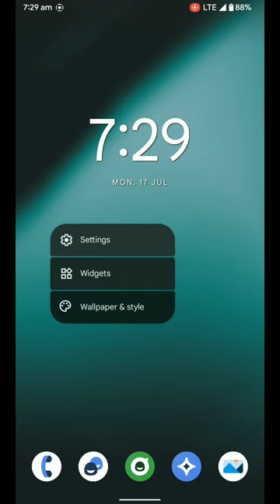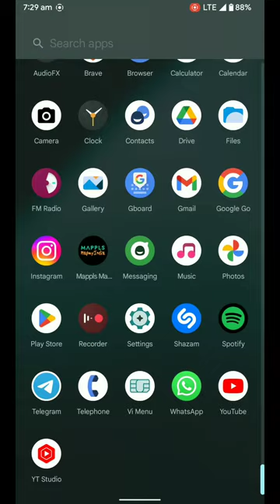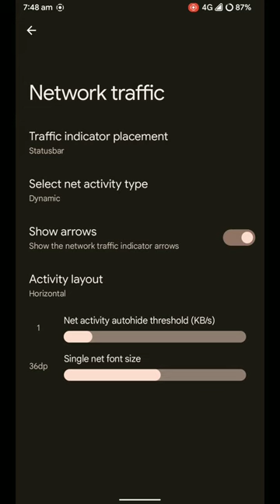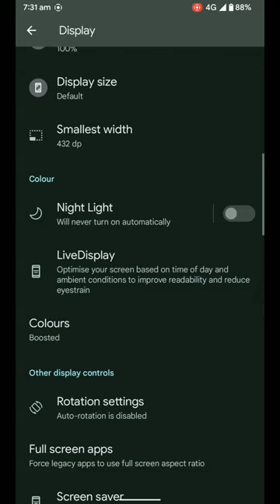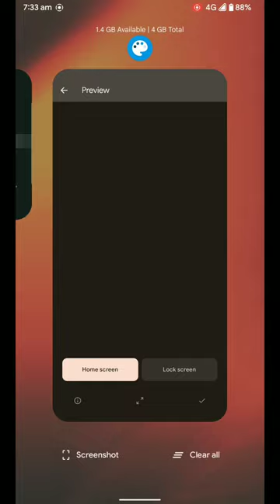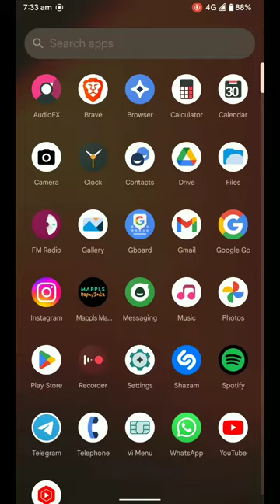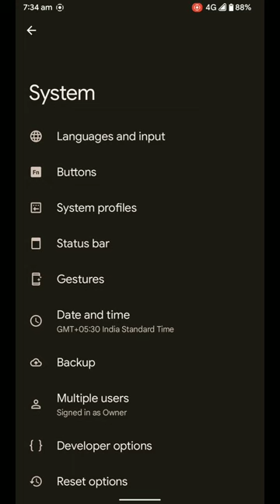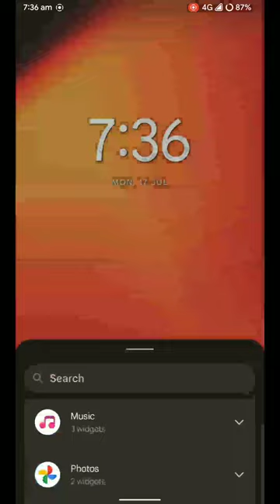Fork LineageOS review | Android 12 | ft.Redmi note 5 plus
Welcome to Tech Loop! In this review, we'll explore a fork of LineageOS, a custom ROM based on Android 12, designed specifically for the Redmi Note 5 Plus. Let's dive right in and see what this fork has to offer!

Fork LineageOS brings a clean and clutter-free user interface to the Redmi Note 5 Plus. The ROM offers a minimalistic design that enhances the overall user experience, ensuring effortless navigation and a streamlined interface.

When it comes to customization, Fork LineageOS strikes the perfect balance between minimalism and personalization. You can easily customize themes, icon packs, and notification settings to give your Redmi Note 5 Plus a personalized touch without overwhelming options.

Being based on Android 12, Fork LineageOS inherits the latest features and improvements introduced in the latest version of Android. You can enjoy enhanced privacy settings, redesigned widgets, and other advancements that come with Android 12, all tailored for your Redmi Note 5 Plus.

One of the notable advantages of Fork LineageOS is the improvement in device performance. The ROM is optimized to provide a smoother and more responsive experience compared to the stock ROM. Expect faster app loading times, improved multitasking capabilities, and an overall snappier performance on your Redmi Note 5 Plus.

Fork LineageOS ensures stability and security, providing a reliable alternative to the stock ROM. With regular updates and a dedicated community of developers, you can trust that your Redmi Note 5 Plus will remain secure and perform optimally.

In conclusion, Fork LineageOS offers a clean and minimalistic user interface, along with improved performance and access to the latest Android 12 features. If you're looking to enhance your Redmi Note 5 Plus experience, give Fork LineageOS a try.